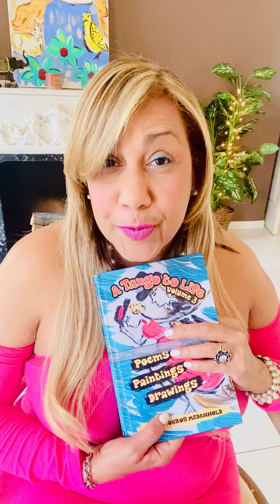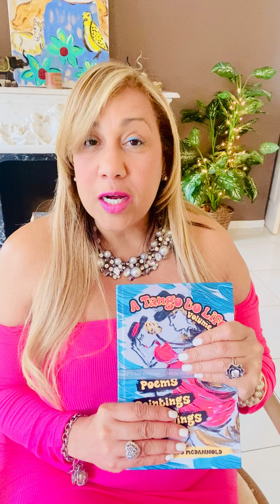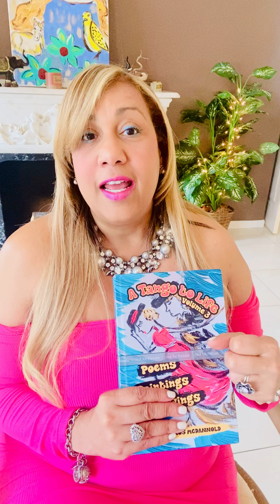March 2, 2024